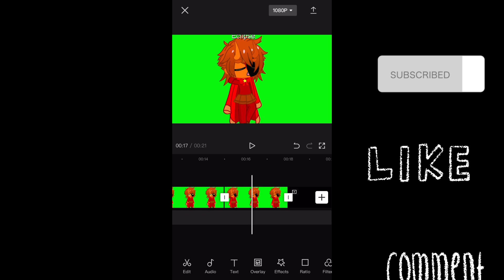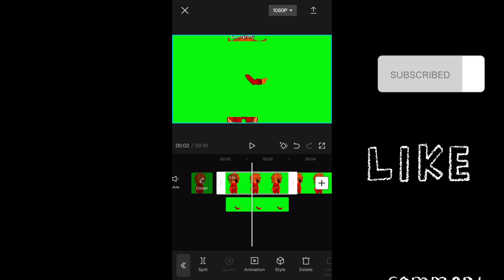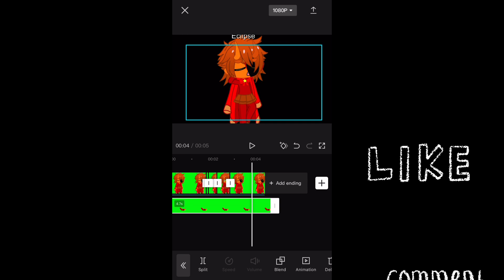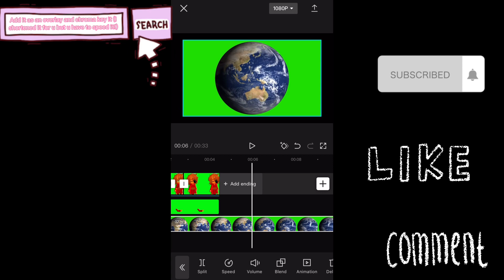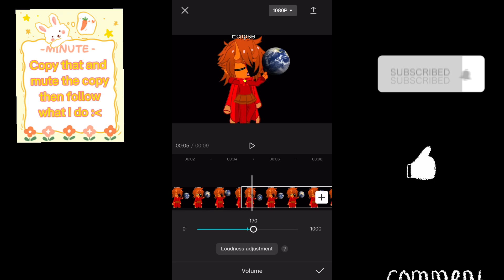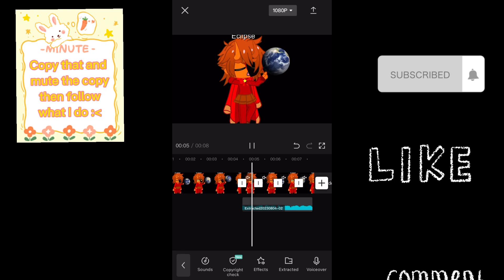How to do "world don't revolve around u" trend